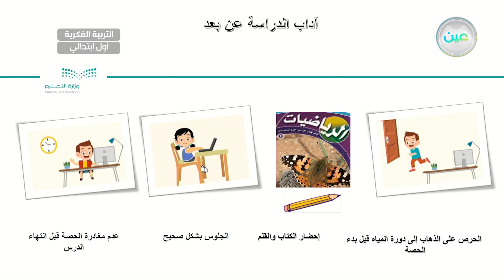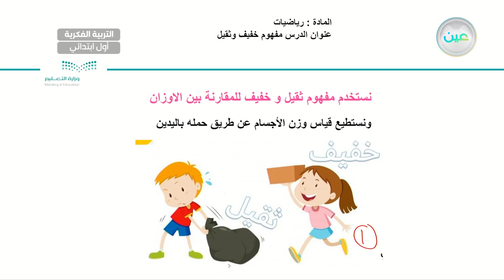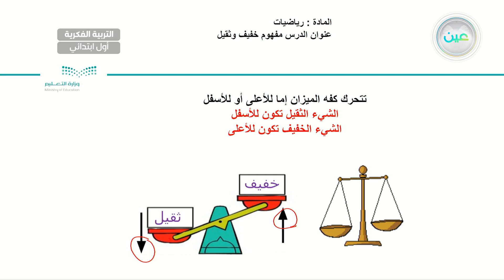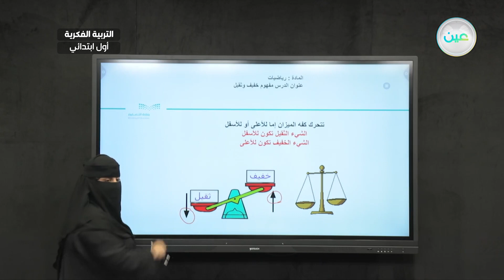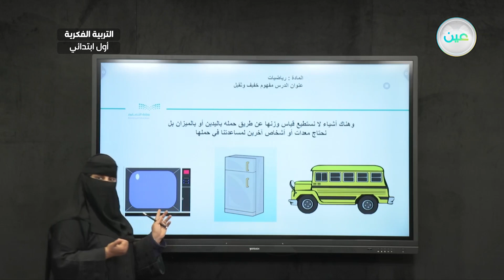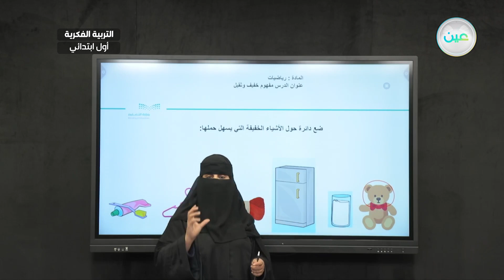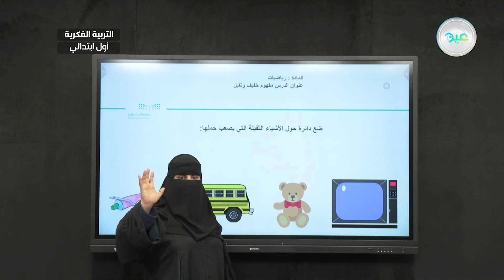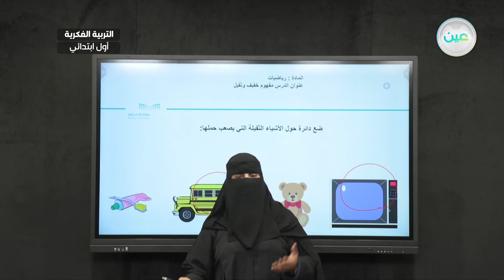مفهوم ( خفيف و ثقيل )(6) - رياضيات - أول ابتدائي فكري 1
الحصة 1 - الأربعاء - الأسبوع العاشر - أول ابتدائي فكري 1